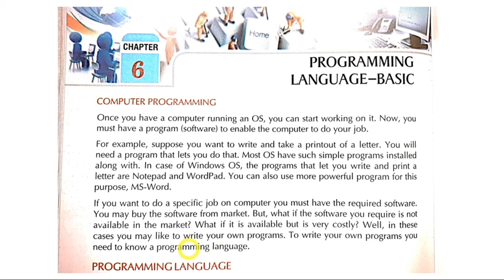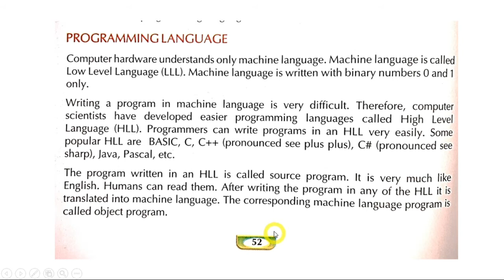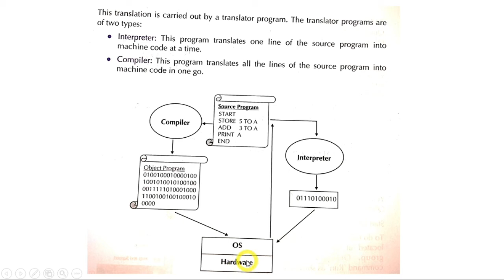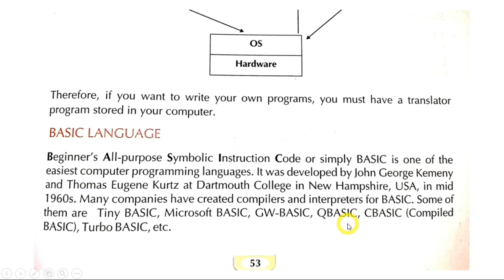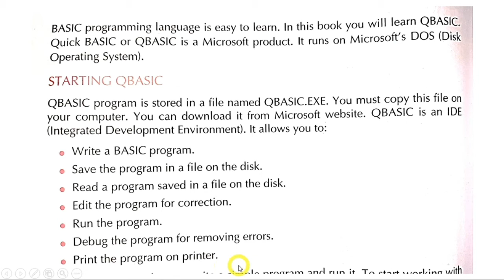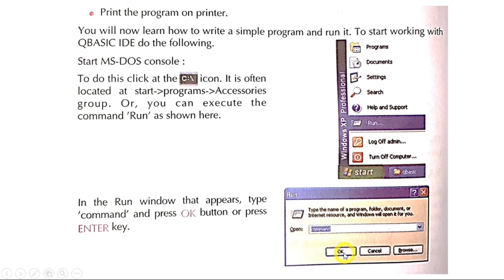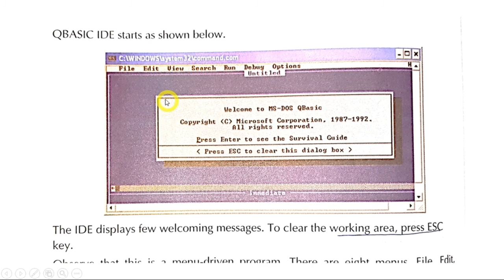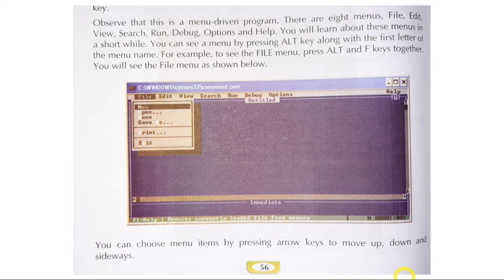Class 5 | Chapter 6 Part 1| Programming Language- Basic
🚀 Welcome to Part 1 of an exciting journey into Class 5, Chapter 6 on Programming Language Basics! 🖥️ In this eye-opening video, we delve into the fundamental concepts that serve as the bedrock of computer programming. 💡From understanding variables to writing basic codes, this video is your gateway to mastering the basics of programming. 🌟 Get ready to explore the world of programming made easy and accessible for all. Don't miss out on this comprehensive breakdown that simplifies complex topics for a seamless learning experience. 📈 Brace yourself for a mind-blowing adventure into the heart of coding! 🔥